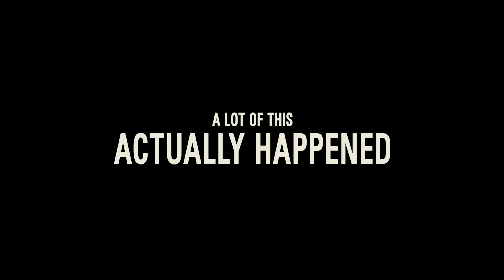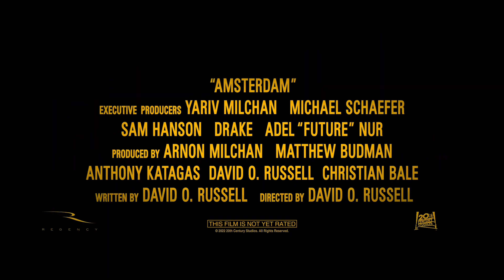AMSTERDAM - Official Trailer (2022)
The 1930s drama "Amsterdam" centres on three friends who witness a murder, turn into suspects, and learn about one of the craziest schemes in American history.

Director
David O. Russell

Writer
David O. Russell

Stars
Margot Robbie, Anya Taylor-Joy, Christian Bale

Genres
Drama, History

United States

Language
English

Canterbury Glass

Production companies
20th Century Studios, Canterbury Classic, Forest Hill Entertainment